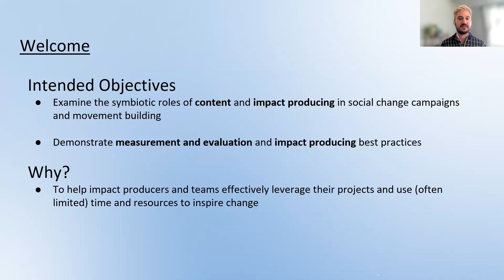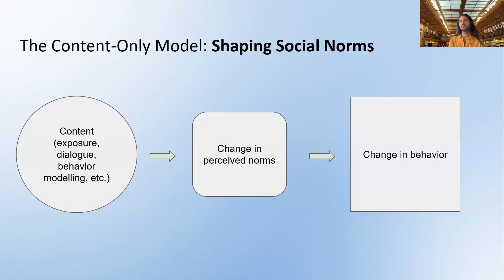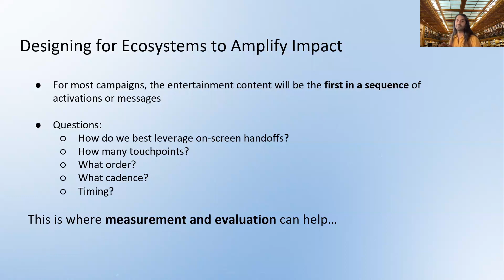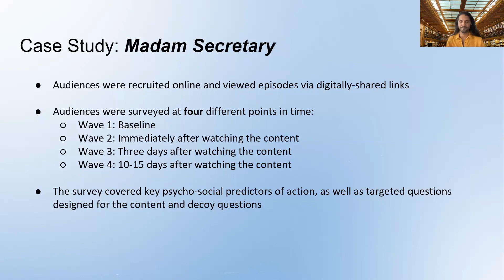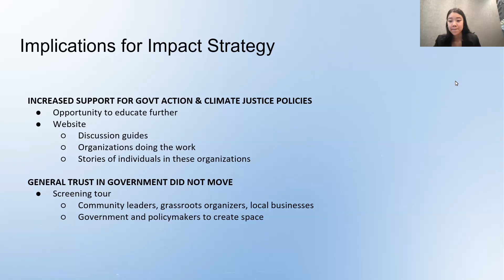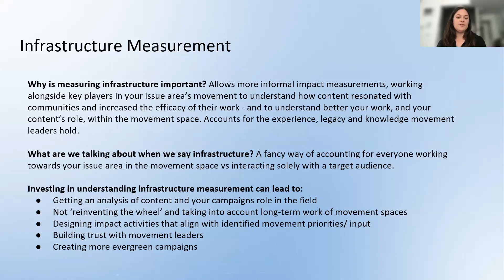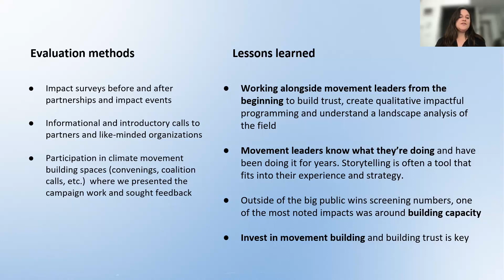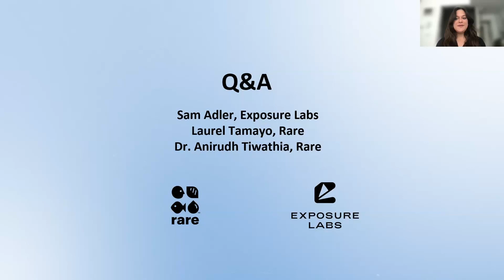How to Build an Impact Ecosystem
Virtual Hollywood Climate Summit Workshop presented by Rare